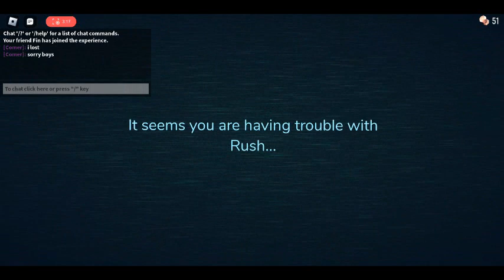playing doors with fin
sorry for long not post pls like and sub